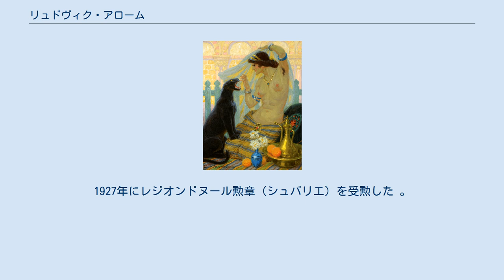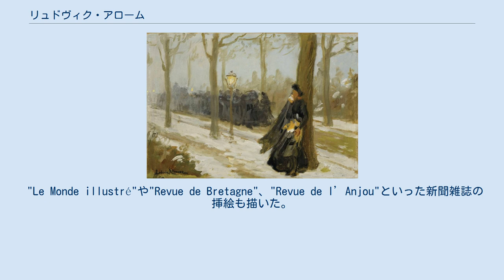リュドヴィク・アローム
リュドヴィク・アローム（Ludovic Alleaume、1859年3月24日 - 1941年1月14日）はフランスの画家、版画家である。
 メーヌ＝エ＝ロワール県のアンジェで生まれた。
父親は特許に関する著作のある著述家である。
アンジェの美術学校( l'école régionale des beaux-arts d'Angers)で学んだ後、パリに移り、エコール・デ・ボザールでエルネスト・エベールやリュック＝オリヴィエ・メルソンに学んだ。
 1883年から1938年の間、フランス芸術家展（Salon des Artistes Français）に出展した。
1888年から1890年の間、パレスチナに滞在し「オリエンタリズム」を題材にした絵画も描いた。
版画家としては1894年から版画家協会(Société des Peintres-Lithographes)の展覧会に出展した。
1927年にレジオンドヌール勲章（シュバリエ）を受勲した 。
 1934年にフランス芸術家協会の副会長に選ばれた。
 "Le Monde illustré"や"Revue de Bretagne"、"Revue de l’Anjou"といった新聞雑誌の挿絵も描いた。
 兄のオーギュスト・アローム(Auguste Alleaume :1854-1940)はステンドグラス作家として工房を開いており、マイエンヌ県のクラオン(Craon) など各地の教会のステンドグラスのデザインもした。